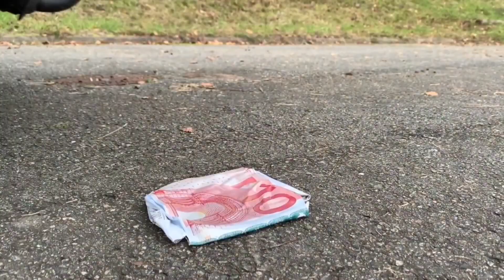Reverse Car Crushing | Experiments and Crushing things with Car